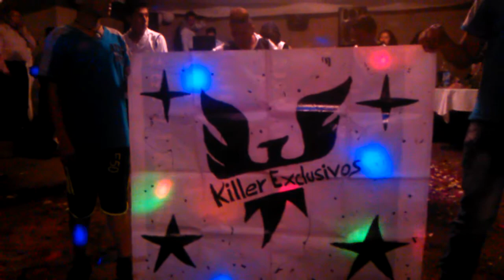LOS KILLER EXCLUSIVOS EN UNA GRADUACION